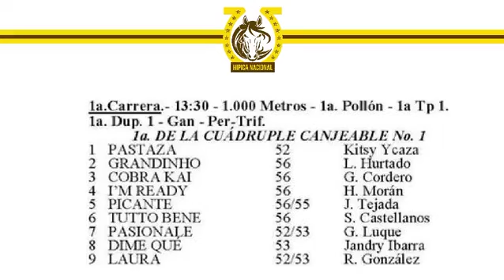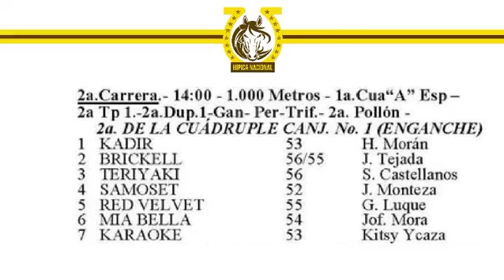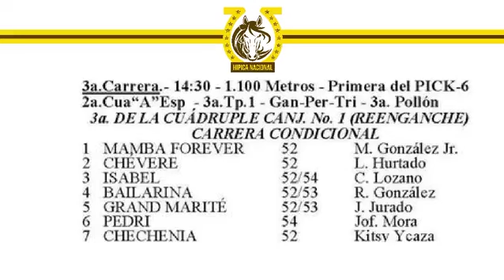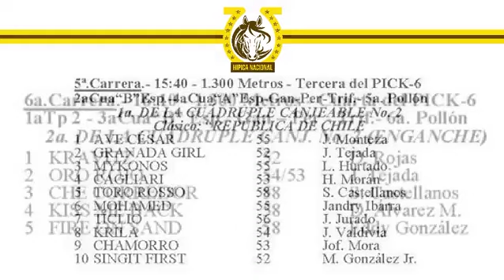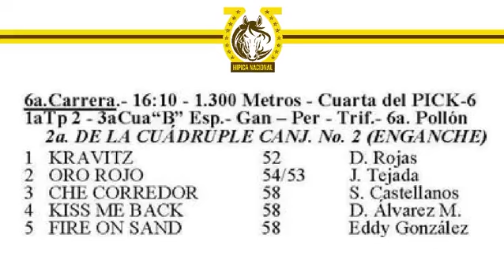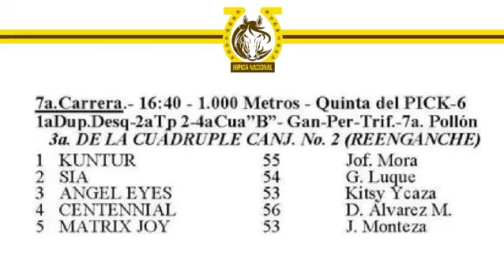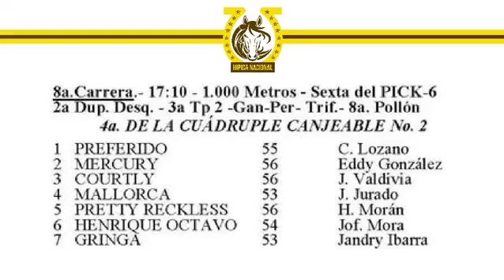Lectura del cronograma de carreras del 24 de Septiembre e Hípica Internacional